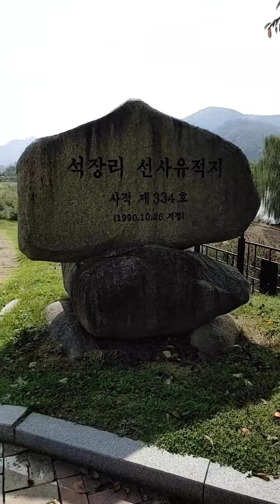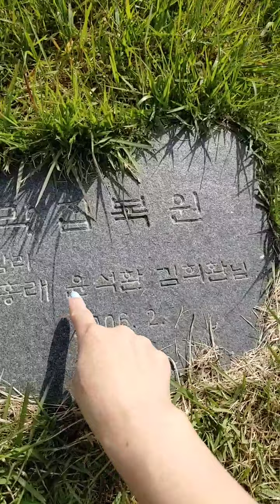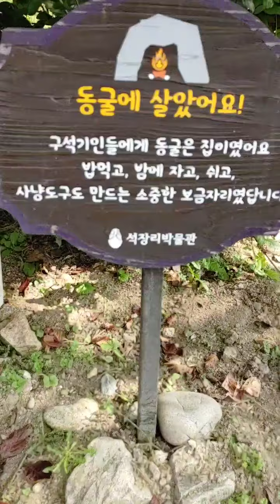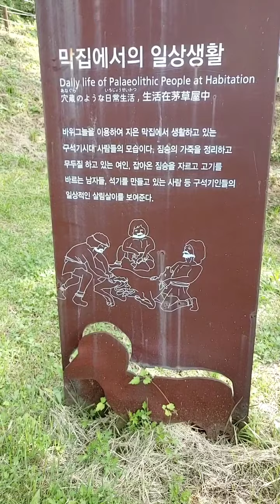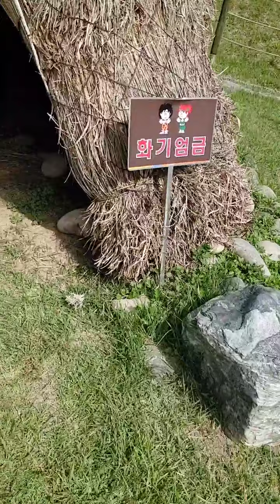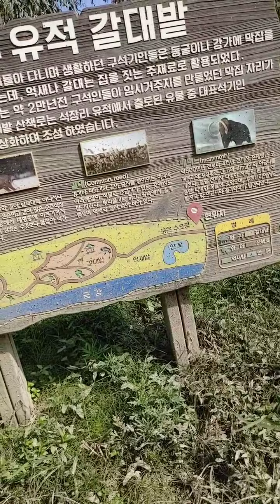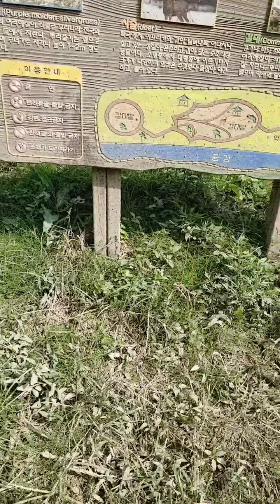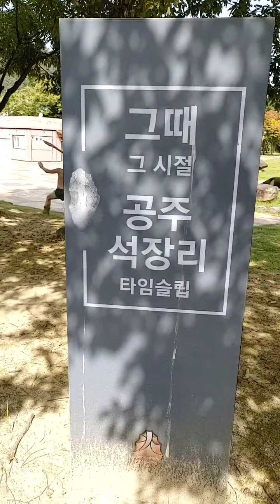230회. 구석기시대의 유물?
★공주석장리박물관에서 힐링한다^;^따봉~~~